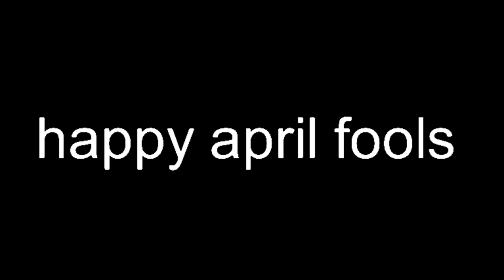UEB #5 - Compsognathus VS Argentinosaurus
what did you expect. WHAT DID YOU FUCKING EXPECT. OF COURSE ARGENTINOSAURUS WINS YOU FUCKING BOZO.

anyway, onto the credits:
compsognathus by... i forgor, i think it was P1NK
argentinosaurus by saurus172
my oc by colusdragon